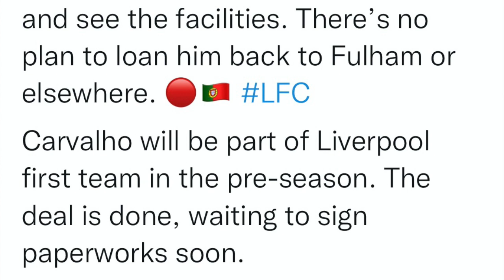CONFIRMED: Fabio Carvalho Will Be A Liverpool Player! Contract Through 2027 | LFC Transfer News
Fabrizio Romano has confirmed, following a broken deal at the end of the January transfer window, that Fabio Carvalho will become a Liverpool player this summer and will sign a contract through 2027 with the Reds

Follow Nothing But Reds on Social Media!